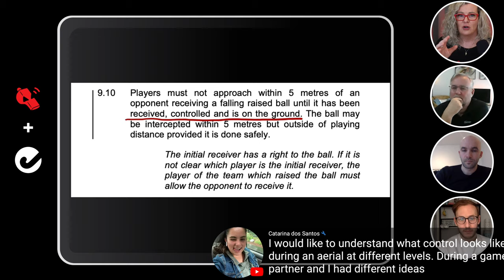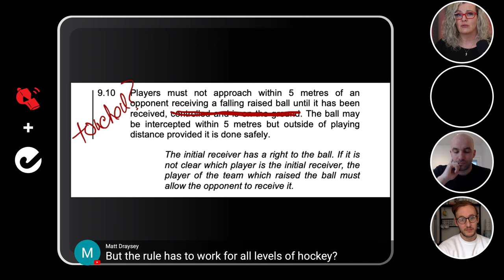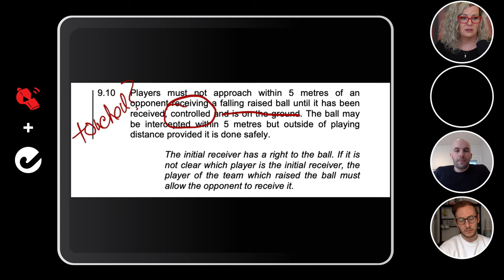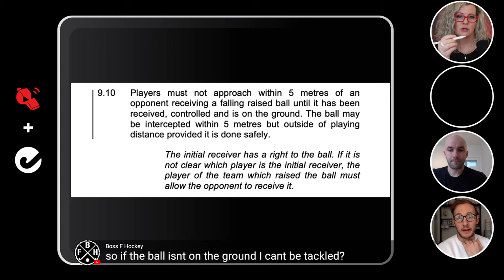Aerials into the D - a masterclass by David Ames, Xavier Reckinger & Keely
for more like this if you're a 🏑coach.
For field hockey coaches from all over the world, who want to improve, The Hockey Site is an online platform to share the knowledge. We focus on the hockey coach only, not on players nor officials. We work online only, so all coaches have access whenever they want and wherever they are.